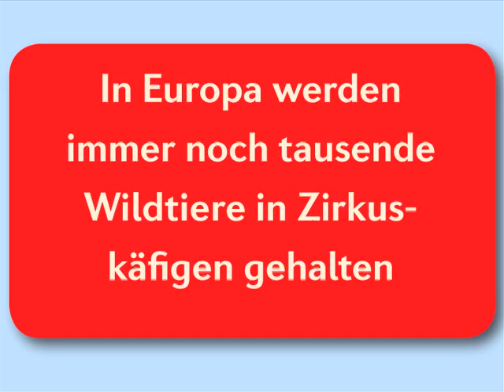Stop it! - Monkeys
Documentation filmed by visitors in Swiss circus Royal in September 2008
Group of monkeys in a small cage.